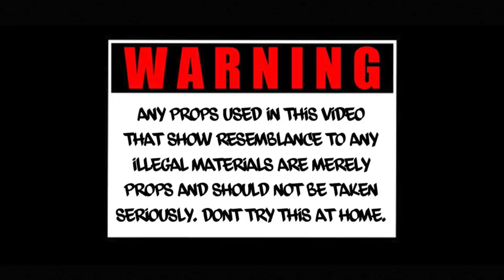Gulfbank G & Kingsmoke “TAKE OFF” (Shot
LONG LIVE JOJO 💙 5:7 WORLD ALWAYS N FOREVER
HOUSTON QUALITY